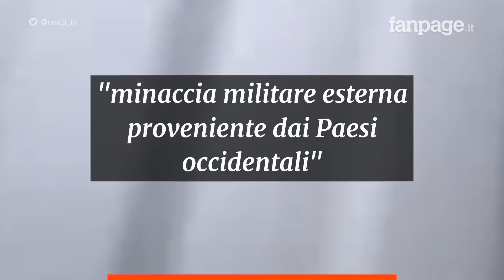Guerra Russia-Ucraina, bombardamenti a Kiev: colpita la torre della televisione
Sono ripresi i bombardamenti a Kiev. Un raid delle forze russe ha colpito la Tv Tower, alta 385 metri, nella capitale ucraina. I canali televisivi ucraini hanno interrotto le trasmissioni alcuni minuti fa.